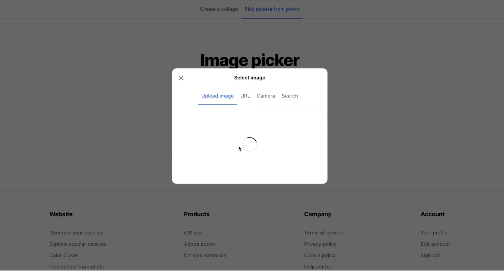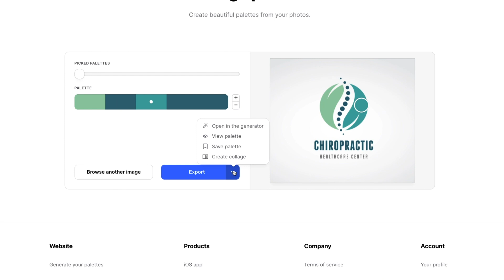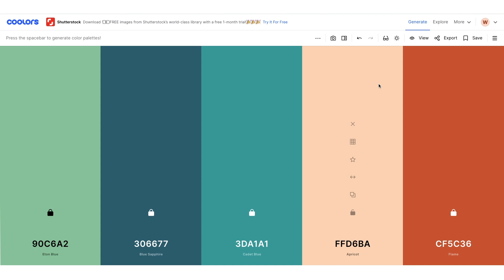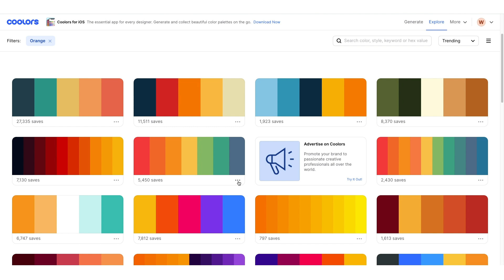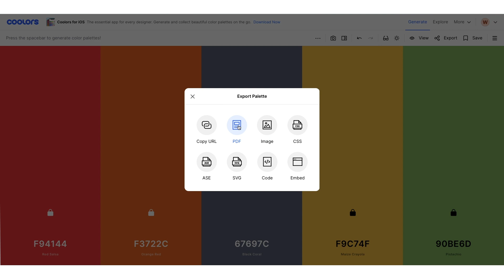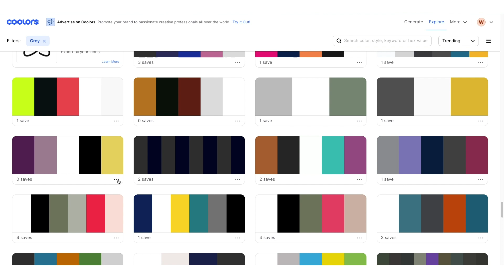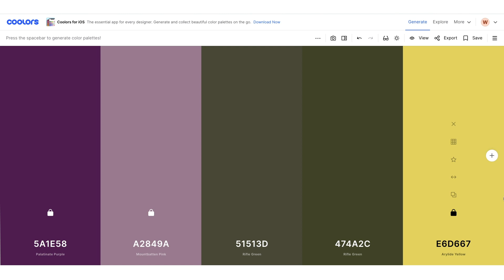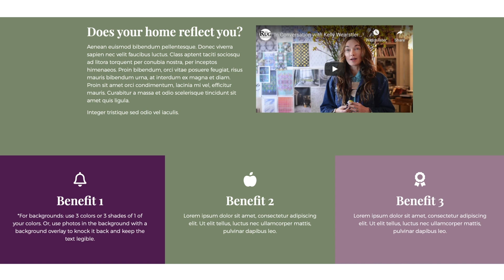Give Your Website a Perfect Color Scheme, Fast & Easy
Choosing colors for your website can be hard. (Yes, even for designers!)

But, difficult or not, it’s REALLY important. Pick the RIGHT color scheme, and you’re one step closer to making a great first impression. Use the WRONG ones, though, and you’ll run the risk of looking like less of a “real” brand.

Fortunately, in today’s video, I’ll show you a few designer secrets—and my favorite fool-proof resource—so you can get color right EVERY time.

These are the identical tricks and tips I teach in my paid program. The same ones I’ve used to choose hundreds of beautiful color schemes for my clients.

And here’s the best part…

No matter whether you have a color or two that you’re already using, or you’re starting from scratch and you’re open to anything—

What I’m about to show you is going to help your website look SUPER professional.

🎬 Register for the FREE On-demand video masterclass training, "The Automated Clients-on-Demand Website Blueprint for Service Businesses" Just go